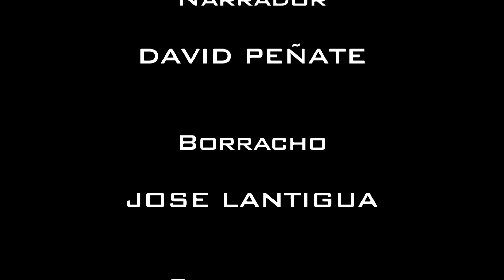EL CHISTE DE YOYO EL BORRACHO POR LUIS HERNÁNDEZ Y MANOLO CASTRP